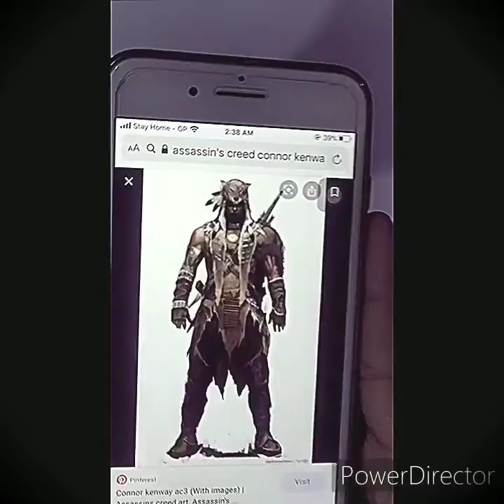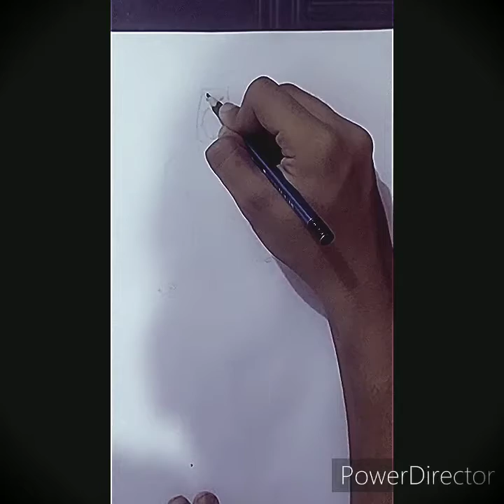Conner Kenway Art assassin's creed how to draw drawing.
Hello everyone.
Welcome to "@Song_art_Gallery".

My name is Nahian Ahmed. This is my first video in YouTube.

I have drawn my favourite character " Connor Kenway" from Assassins Creed 3 tyranny of King Washington.

I have made some mistakes during my drawing,so please forgive me for my mistakes.

ubisoftassassins creed 3 remastered ps5 walkthrough
Assassins creed 3 remastered ps5
assassin's creed
assassin's creed 3 remastered gameplay
top 10 ubisoft games
best ubisoft games
ubisoft games coming soon
Ubisoft games
how to draw
Assassin's creed drawing
speed drawing
assassin's creed iii
assassin's creed 3 remastered gameplay part 1